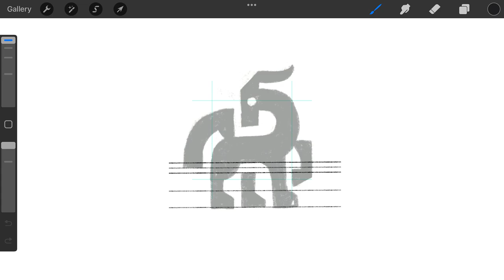Modern hound dog pet animal logomark design process credit: @anhdodes - Anh Do - logo designer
Modern hound dog pet animal

Ideas and inspirations: dog, puppy, animal, creature, hound, wolf, modern, abstract, mythical, fantasy, legendary, ancient, etc.